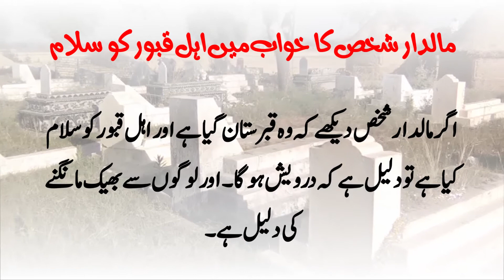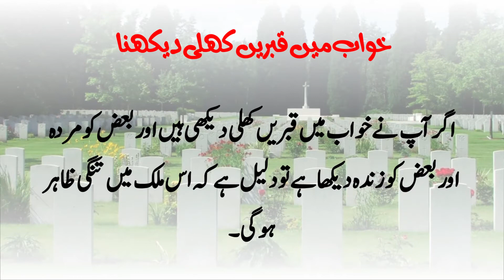🪦Khwab mein Qabristan Dekhna | Graveyard in Dream | Khwabon ki Tabeer Episode 103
Khwab Nama
Rtv Urdu
Khwab Ki Tabeer
Khwabon Ki Tabeer Rtv Urdu
Khwab
Sapne Ki Tabeer
Khwab Mein Qabristan Dekhna
Khwab Mein Qabar Dekhna
Khwab Mein Qabristan Jana
Khwab Mein Apni Qabar Dekhna
Khwab Mein Qabristan Dekhna Kaisa Hai
Khwab Mein Qabristan
Khwab Mein Qabar Khuli Dekhna
Khwab Mein Qabristan Jane Ki Tabeer
Khwab Mein Qabar Mein Murda Dekhna
Khwab Mein Qabar Khodna
Khwab Mein Qabar
Qabristan
Graveyard
Qabristan Dekhna
Qabar
Qabristan Ki Tabeer
Grave

Barish Dekhna
Chipkali Dekhna
Choha Dekhna
Dant Tootna
Dream Interpretation
Interesting Dreams
Juain Dekhna
Kala Saanp
Kala Sanp
Kalma Parhna
Khawab Mahi
Machli Dekhna
Madani Channel
Rtv
Rtv Urdu
Saanp
Sanp
Sanp Dekhna
Sapne Me Purple Colour Dekhna
Sapne Me Saanp Dekhna
Sapne Me Zina Karna
Sapne Mein Kudi Woh Aundi Hai
Sapne Mein Milti Hai
Sapne Mein Saanp Dekhna
Sapne Mere
Shadi Dekhna
Tabeer
Tabeer Baral Hot Mujra
Tabeer Chaudhry
Tabeer Episode 1 Hum Tv
Tabeer Khwab In Urdu
Tabeer Khwab Ki Tabeer
Tabeer Last Episode Ost Drama
Tariq Jameel
Youtube Khwab Nama LoveNotes 🎁
100% Guaranteed and Working Latest Viral Wazaif Amliyat Amal Wazifa Dua Taweez 🎁